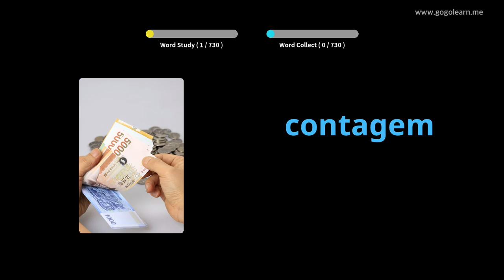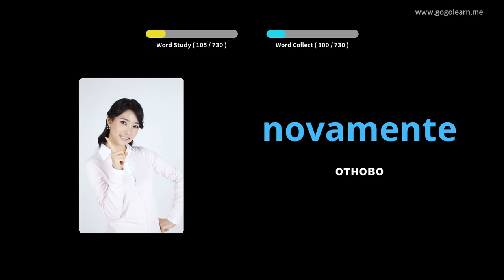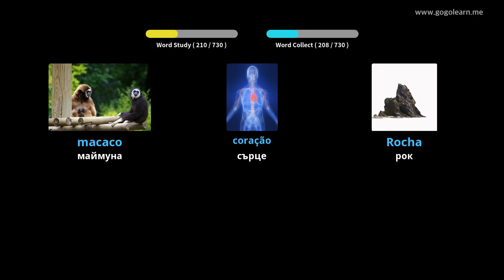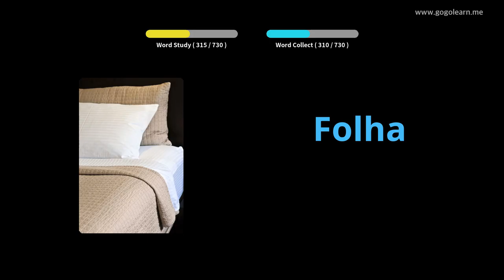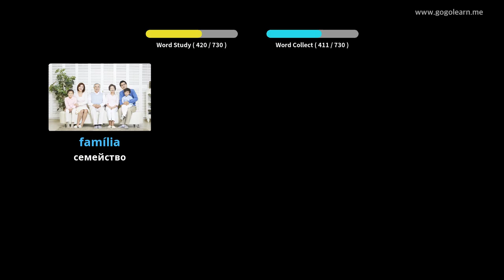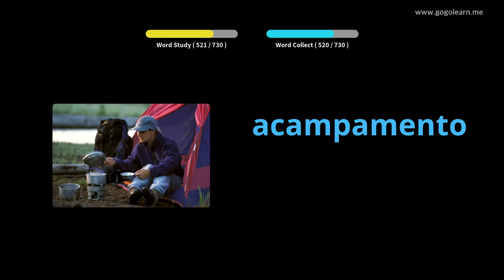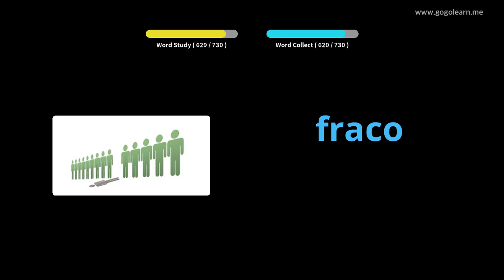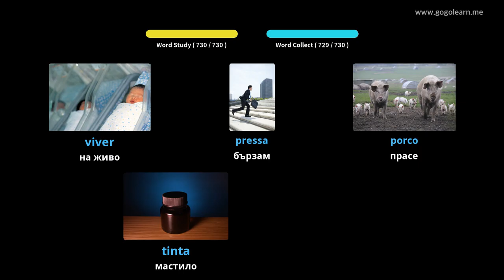Португалски речник деца | Golearn